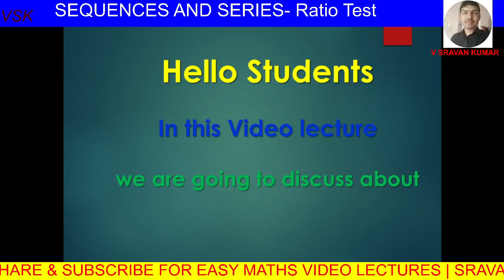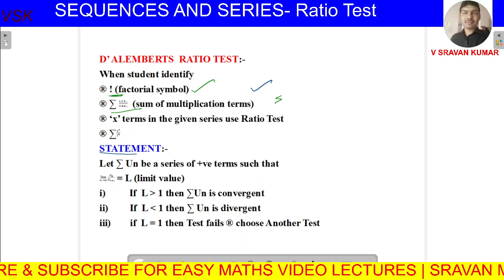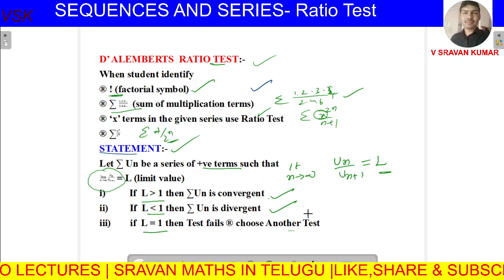D ALEMBERT'S RATIO TEST IN TELUGU SEQUENCES AND SERIES RELATE